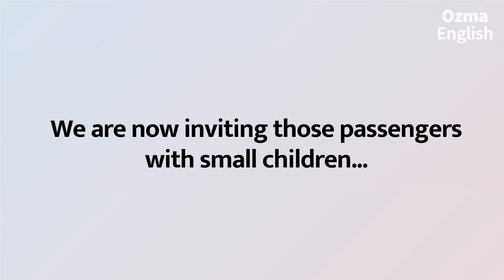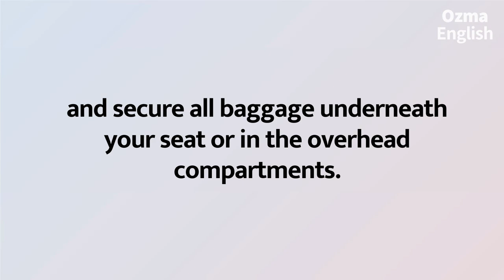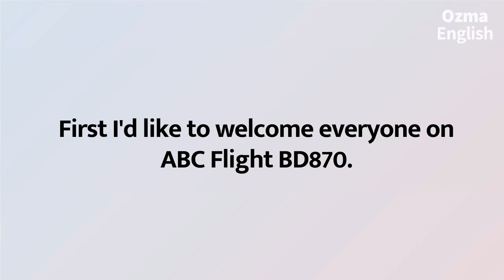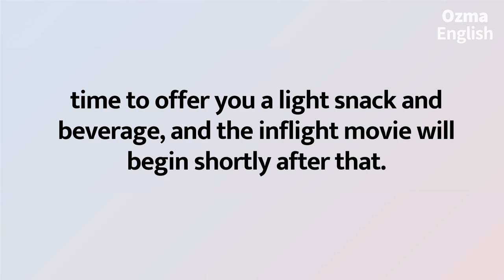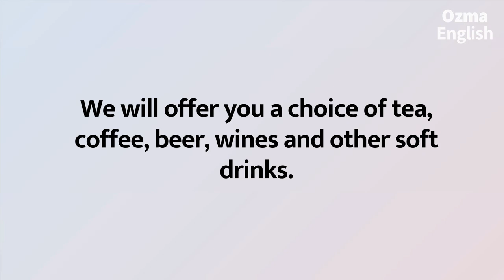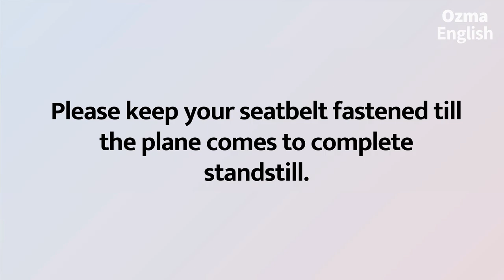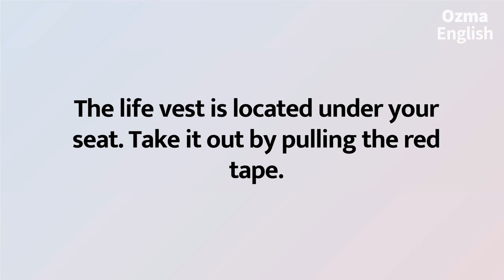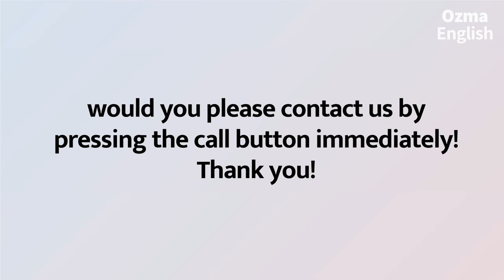Actual Airline Announcements:: Flight Attendant Announcement:: listening practice